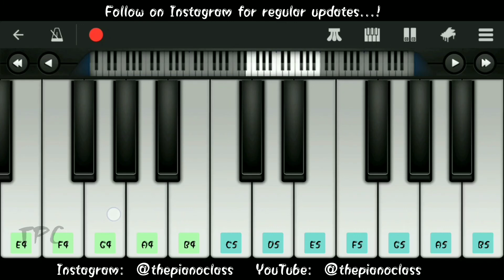Filhaal Piano Tutorial | Akshay Kumar Ft. Nupur Sanon | B Praak, Jaani | Easy Mobile Piano Tutorial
1)  filhaal piano tutorial
2)  filhal mobile piano tutorial
3)  how to play filhal song on Piano

Filhaal: The Punjabi song is sung by B Praak wheres Jaani has written the Filhal Lyrics. The composition of the song is by Jaani while music is directed by the singer B Praak himself. The music video of the Filhaal song is directed by Arvindr Khaira starring Akshay Kumar, Nupur Sanon, and Ammy Virk.

Singer: B Praak
Lyricist: Jaani
Director: Arvindr Khaira
Cast: Akshay Kumar, Nupur Sanon, Ammy Virk
Music Label: Desi Melodies

About: ThePianoClass is a YouTube Channel, where you will find Hindi, English, Punjabi, And Marathi
songs piano tutorials, tutorials are presented in Mobile Piano format Because of which everyone can
learn easily, New Video is Posted Every Week :)